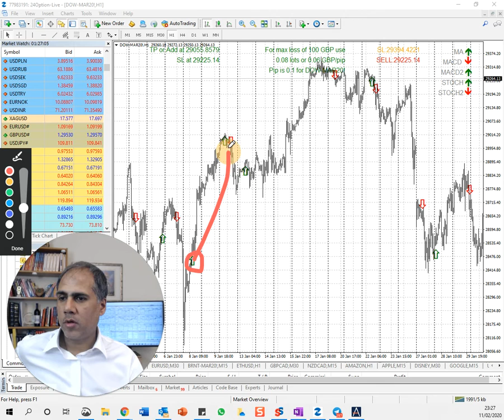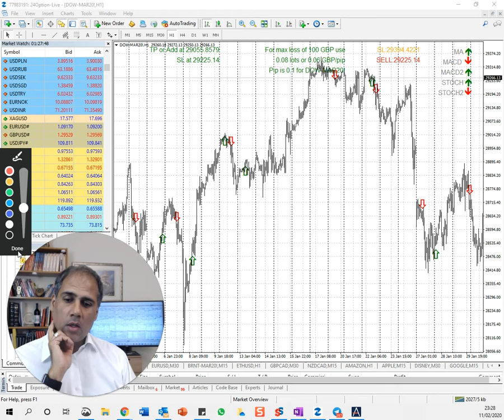Dow Past Month Simplifying Trading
One of my traders in the office took my beautiful strategy and did this too it. It's working for him well - the changes he made, so I'm sharing it.